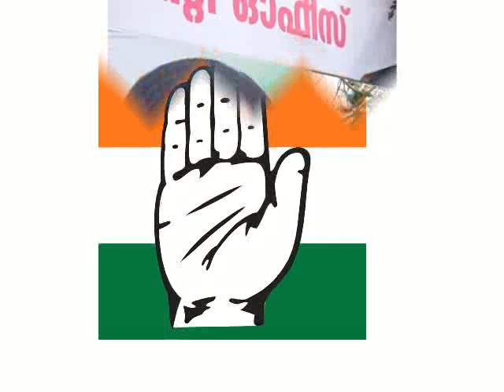Shashi Tharoor-Election Song -2014